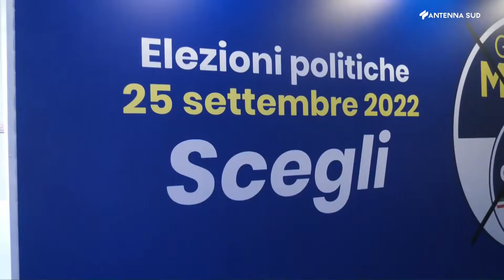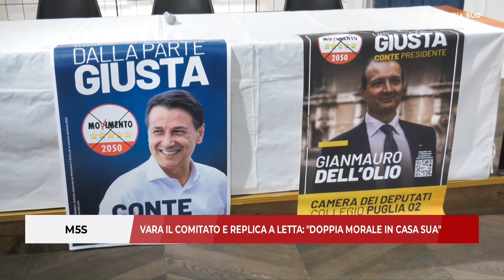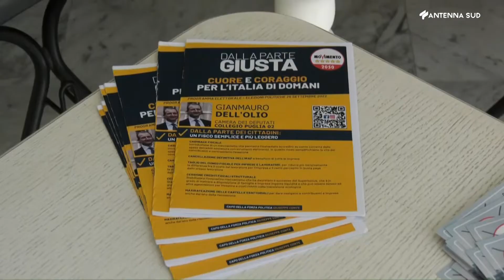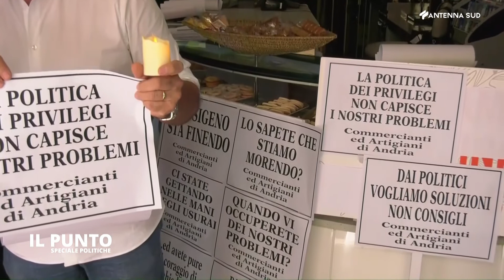Tg Ba Bat Fg ore 13.45 del 10 settembre 2022